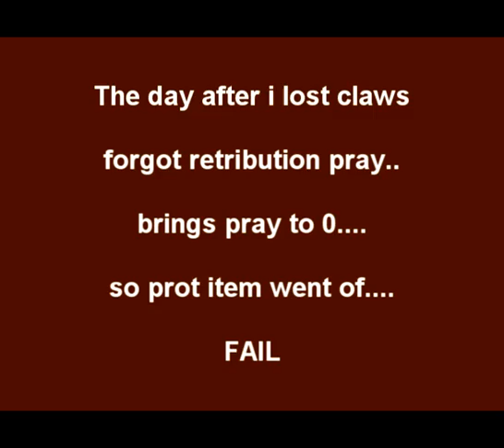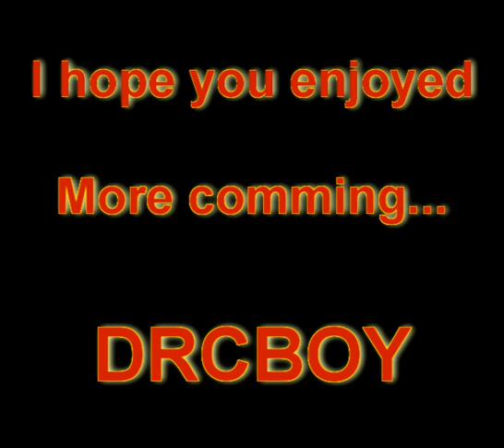Drcboy PvP pk vid 1 runescape / whip + vls/ ags/dh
._________RATE___________
._______COMMENT_________
._______SUBSCRIBE__________.

rs elvewatford
range of ish dueling vid i vmser i i ayzee i defil3d kids ranqe elvemage i kasoy jagex views comments subsribe coventry uk england msn jagex usa amercia pk vid bounty hunter range of ish pk vid 13 bounty hunter pking vid rs jagex p2p magic f2p p2p zezima kdis ranqe soz owned ishybadboy range of ish dark bow bh bs not bounty hunter rs 1 def defence 1 bloodhoun34 bloodhoun bounty hunter pk pked member dds spec armadyl godsword bandos godsword pk ice barrage ancient mage
pure medium low high crater ags bgs sgs zgs special vengeance pking with ags ags pked dchain dbow taste vengeance ice
soz owned defil3d elf mage pka runescape rs rs
rs
range of ish dueling vid i vmser i i ayzee i defil3d kids ranqe elvemage i kasoy i fuzzy002005 zezima uloveme the old nite 45 46 passed away died runescape cancer jagex views comments subsribe coventry uk england msn jagex usa amercia pk vid bounty hunter range of ish pk vid 13 bounty hunter pking vid rs jagex p2p magic f2p p2p zezima kdis ranqe soz owned ishybadboy ishybadboy range of ish dark bow bh bs not bounty hunter rs 1 def defence 1 bloodhoun34 bloodhoun rif tiny pupet elvemage elvemage elvemage pk vid 1 Nercychlidae elvemage Elvewatford on youtube is elvemage and his runescape name Wolfex16!KIDS RANQE PURPLE 0WNZ ZEZIMA N0VALYFE PHAT LURE OWNAGE RUNESCAPE WILDY WILDERNESS ELVEMAGE DRCBOY ELVEMAGE RUNESCAPE PKING RUN3 4RR0WPK OWNAGE MAIKEL PRO I MAHATMA I EVO BLOODHOUN34 KIDS RANQE KRAZYFAKEN RUNESCAPE PKER RUNESCAPE PKING INTIATE PURE 99 STR MAGE RANGE OBBY MAUL WICKED MAUL FIRE CAPE P00NAGE I KASOY I ELF MAGE PKA OBBY MAUL MAULER EDGEVILLE POONAGEkids ranqe elvemage purple 0wnz bloodhoun34 runescape pking wild pker ownage zezima phat lure KIDS RANQE PURPLE 0WNZ ZEZIMA N0VALYFE PHAT LURE OWNAGE RUNESCAPE WILDY WILDERNESS ELVEMAGE ELVEMAGE RUNESCAPE PKING RUN3 4RR0WPK OWNAGE MAIKEL PRO I MAHATMA I EVO BLOODHOUN34 KIDS RANQE KRAZYFAKEN RUNESCAPE PKER RUNESCAPE PKING INTIATE PURE OWNAGE LURE PHAT 99 1337 PWNAGE PKING PKERS PK PARTYHAT ZEZIMA N0VALYFE RUNESCAPE WILDY BARRAGE ANCIENTS LURING FROSTYDAPKER JETCHIMP BLOOD SEASON BLOODHOUN34 I Mahatma I, Stonecoldpkr,P0ke N Die2, Sourpatchk1d, Krazyfaken, Kids Ranqe ,
1 Pure Devil, Evilsexc, Dizzy Mauler, I Shonomercy, E4t F0od Nub, Im Easy Xp, Iminsan3, Pure insan3, and Xoxofuryxoxo.
6th outlaw i meleed i ultimate strength hybrid barrage blitz burst 99 range mage krazyfaken finnald party hat phat
DINOSAURS